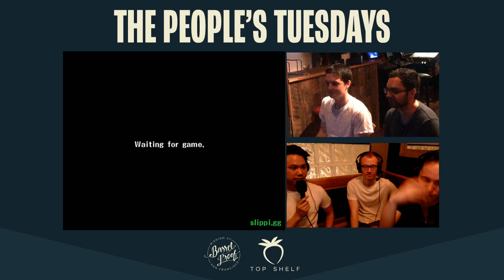TPT #5 - Umarth (Marth) VS Kevbot (Fox) - SSBM - Losers Finals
The People's Tuesday is a 21+ weekly in San Francisco, CA.